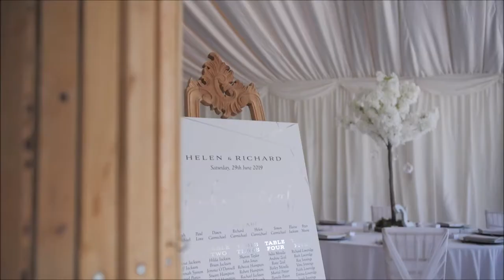Barn video Solton Manor